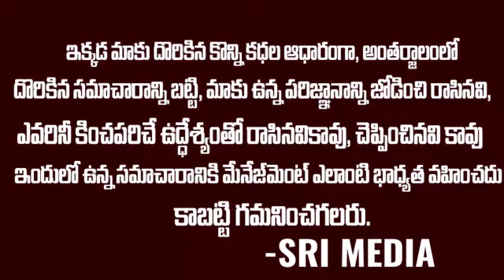లంగ్ కాన్సర్ ఏ స్టేజి లో ఉందో ఇలా తెలుసుకోండి ఇంకా లేట్ చేస్తే ఏ డాక్టర్ కాపాడలేడు Lung Cancer SMV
Watch ▷ లంగ్ కాన్సర్ ఏ స్టేజి లో ఉందో ఇలా తెలుసుకోండి ఇంకా లేట్ చేస్తే ఏ డాక్టర్ కాపాడలేడు  Lung Cancer  SMV